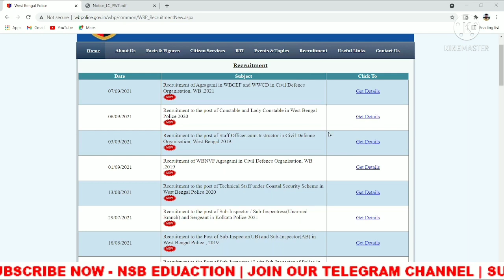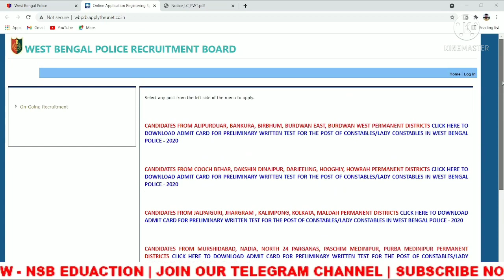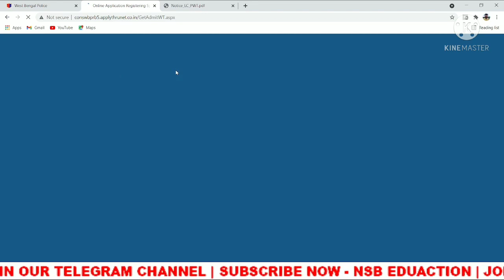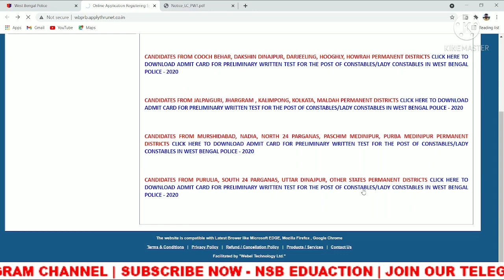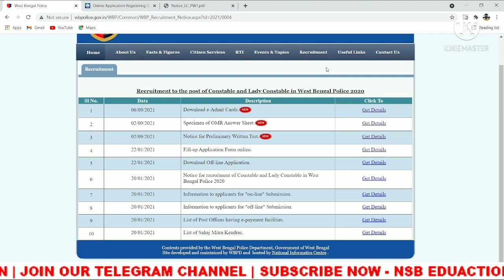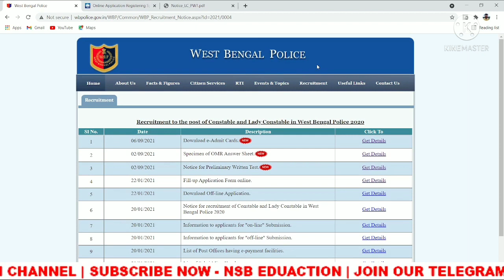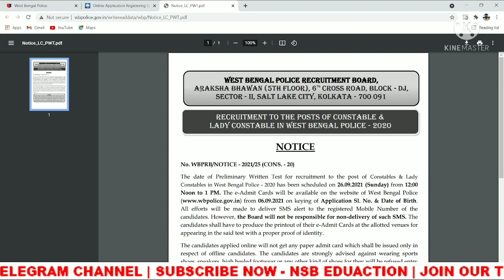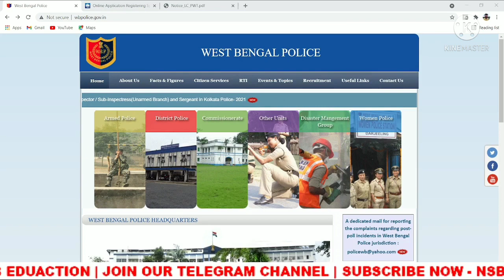WBP Constable Preliminary e - Admit Download | Step by Step Download | আবেদন পত্র রিজেক্ট 😭😭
চাকরি পরিক্ষার সেরা ঠিকানা NSB Education

Join With Us and Help Yourself to Learn Easily.

🔴ADMISSION NUNBER :- 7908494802 (Offline & Online batch course)